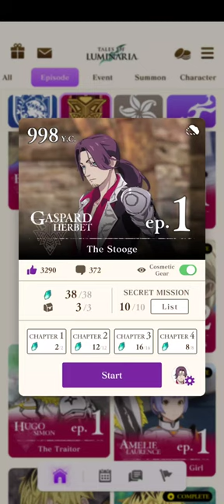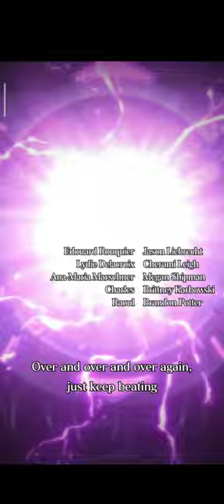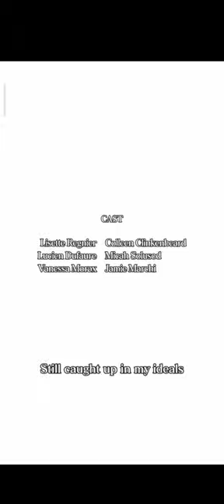Tales of Luminaria - Gaspard Herbet - Episode 1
Gildllan Empire - Gaspard Herbet - ep. 1 The Stooge - Year 998 Y. C.

In this playthrough I tried to hear all talks between the characters and speak to every NPC.
Gaspard is sooo cool! I love his sneak skill. I'm still mad that we didn't get his epi. 2...
Sigh... I miss Tales of Luminaria so much T-T

00:00:00 Start
00:00:19 Hey, kid!
00:00:43 Video scene
00:02:21 Opening
00:03:56 Chapter 1 The Good Guy
00:06:24 Talk with girl (deadbeat)
00:10:38 Talk with Breadist
00:13:57 Talk with Carl
00:15:40 Talk with Reiser
00:17:00 Talk with Breadist
00:18:12 Talk scene (Reiser)
00:21:02 Talk scene (Reiser)
00:23:07 Talk with Breadist
00:26:54 Talk with Carl
00:27:57 Talk scene (Reiser & Carl)
00:29:07 Video scene
00:29:56 Chapter 2 Infiltration
00:33:26 Talk scene (he-devil)
00:34:38 Talk scene (Catherine)
00:35:54 Talk scene
00:36:25 Talk scene (mess hall)
00:37:10 Talk scene (Past)
00:40:18 Video scene
00:41:35 Chapter 3 Vital Documents
00:41:58 Video scene
00:44:01 Talk scene
00:46:00 Talk scene
00:48:10 Talk scene
00:49:46 Talk scene (books)
00:50:24 Talk scene (couch)
00:50:42 Talk scene (desk)
00:51:11 Video scene
00:55:18 Talk scene (war room)
00:57:38 Chapter 4 Escape
01:08:01 Video scene
01:10:38 Talk scene (gate)
01:11:33 Talk scene (soldier)
01:13:50 Chatter with Past
01:16:32 Talk with Reiser
01:17:37 Video scene
01:19:39 Ending
01:21:05 Video scene